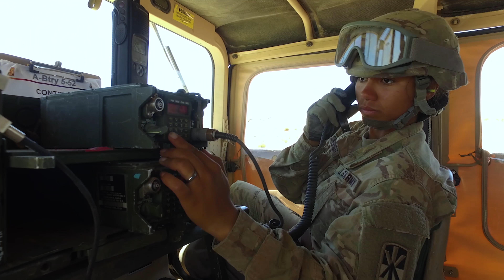Heart of a Soldier (Spanish)